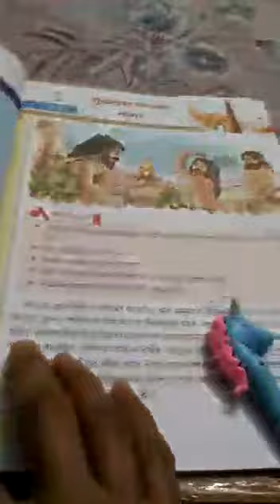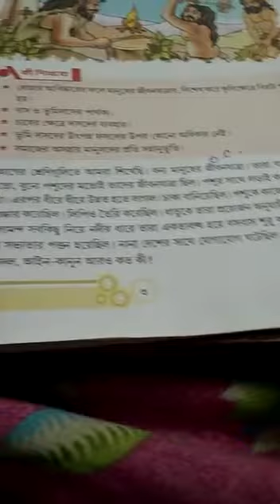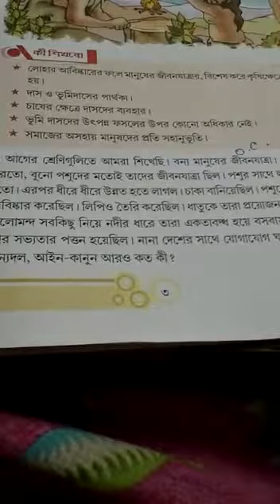চতুর্থ শ্রেণী ইতিহাস ৩ পাতা পড়ানো হল।(5/1/2022)